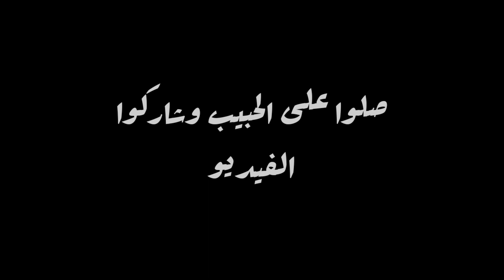المغرب ضد فرنسا😱الجمهور المغربي يزلزل الملعب بالصلاة على. النبي